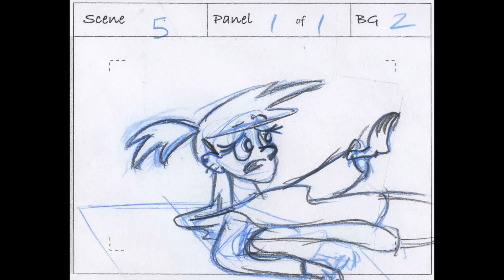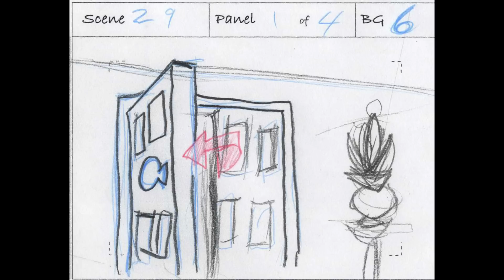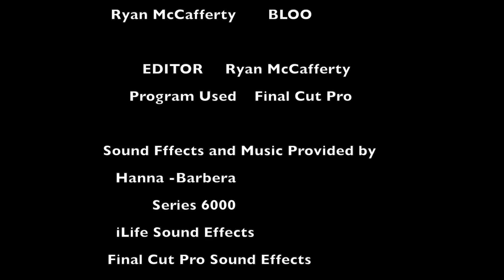Frankie My Dear - Student Animatic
A student-made Animatic Based on Foster's Home For Imaginary Friends.